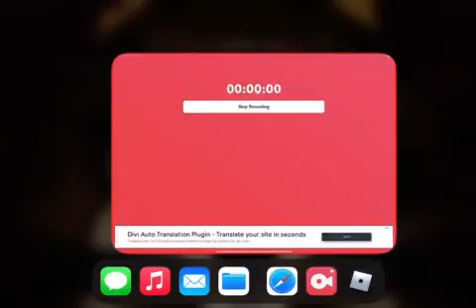Roblox The Mimic Testing II Chilling Room Badge